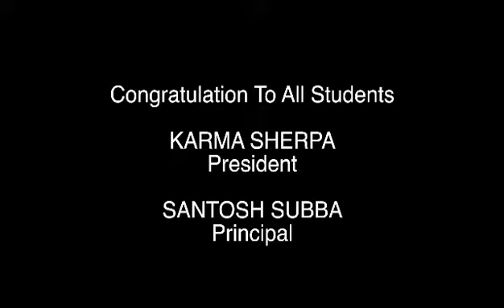White Hills English Boarding School